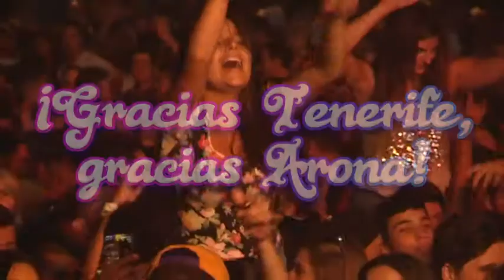Son Atlántico Concierto Limpio - Por la protección de los océanos